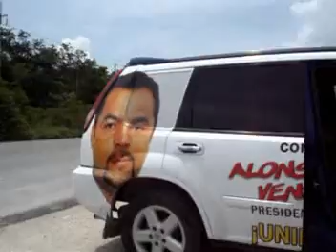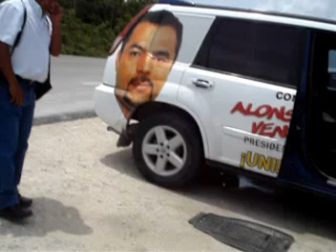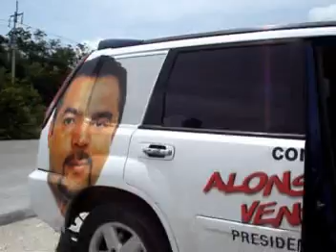TULUM 16 DE JUNIO, NOTA 2, DENUNCIA CANDIDATO OPOSITOR SABOTAJE CRIMINAL HACIA A SU VIDA.mpg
LA NOCHE DEL MARTES FUE DETENIDO UN INDIVIDUO QUE SE HACIA ACOMPAÑAR DE VARIOS MÁS DEBIDO A LA DENUNCIA DE UN VECINO QUE VIO COMO EL DETENIDO SE DESLIZABA CON UNA SEGUETA AL ESPACIO INFERIOR DE UN VEHICULO USADO POR ALONSO VENTRE QUIEN AHORA DENUNCIA QUE LA INTENSION APARENTEMENTE ERA CAUSAR UN ACCIDENTE QUE PUSIERA EN PELIGRO SU VIDA Y LA DE SU EQUIPO, EL DETENIDO NIEGA LOS HECHOS.
DECLARAN:
ALONSO VENTRE SIFRI, CANDIDATO A LA PRESIDENCIA MPAL POR LA MEGA ALIANZA TODOS CON QUINTANA ROO...
UBALDO NOVELO, DETENIDO POR DAÑO EN PROPIEDAD AJENA... Y BENIGNO ABAN CHI, CANDIDATO A REGIDOR POR LA ALIANZA QUINTANA ROO AVANZA